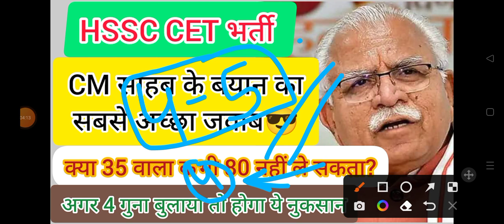hssc breaking! cet भर्ती से संबंधित cm साहब के बयान का सही जवाब